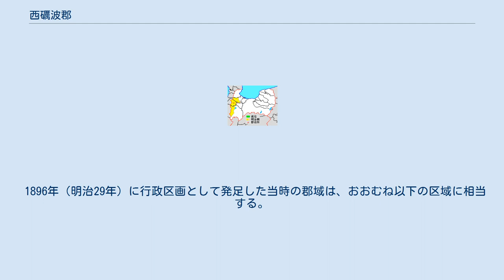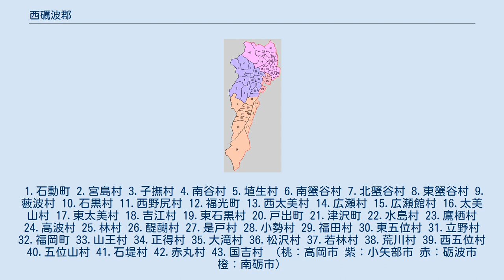西礪波郡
富山県の郡_(消滅)
日本 」 中部地方 」 富山県 」 西礪波郡 富山県西礪波郡の範囲（薄黄：後に他郡に編入された地域 水色：後に他郡から編入した地域） 西礪波郡（にしとなみぐん）は、かつて富山県にあった郡。
 1896年（明治29年）に行政区画として発足した当時の郡域は、おおむね以下の区域に相当する。
 越中国の南西部全域を占めていた礪波郡が、1896年（明治29年）の郡制施行の際に当時の政治家・上埜安太郎によって西礪波郡と東礪波郡とに分けられたものである。
郡役所は石動町（現・小矢部市）に置かれた。
 1.石動町 2.宮島村 3.子撫村 4.南谷村 5.埴生村 6.南蟹谷村 7.北蟹谷村 8.東蟹谷村 9.藪波村 10.石黒村 11.西野尻村 12.福光町 13.西太美村 14.広瀬村 15.広瀬館村 16.太美山村 17.東太美村 18.吉江村 19.東石黒村 20.戸出町 21.津沢町 22.水島村 23.鷹栖村 24.高波村 25.林村 26.醍醐村 27.是戸村 28.小勢村 29.福田村 30.東五位村 31.立野村 32.福岡町 33.山王村 34.正得村 35.大滝村 36.松沢村 37.若林村 38.荒川村 39.西五位村 40.五位山村 41.石堤村 42.赤丸村 43.国吉村 （桃：高岡市 紫：小矢部市 赤：砺波市 橙：南砺市）